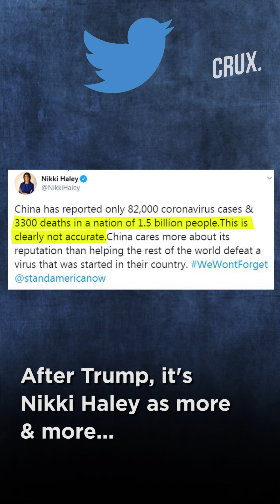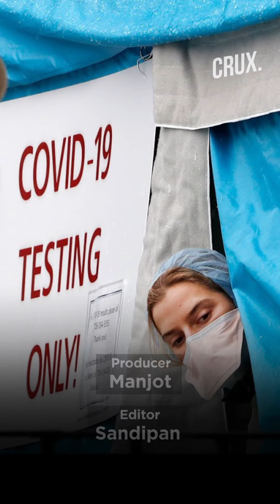Nikki Haley fishy about China’s COVID-19 figures, calls it ‘not accurate’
Nikki Haley has joined the list of US lawmakers who are suspicious of China’s Coronavirus figures. Mike Pompeo, Deborah Brix, Ben Saale are other US politicians who doubt the authenticity of the numbers. Earlier, Donald Trump had said, that the numbers were on the ‘light side’